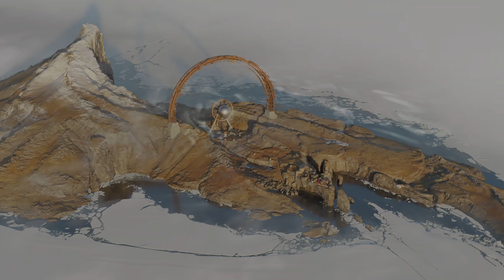Es ist zeit eine Party zu killen | Deathloop #15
wir töten Aleksis
Hier gibts mich auch noch.